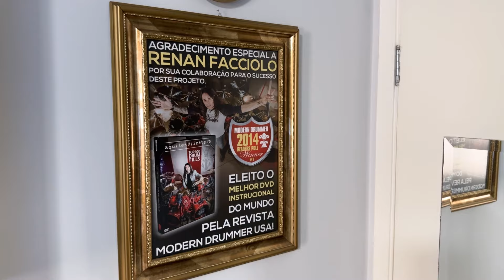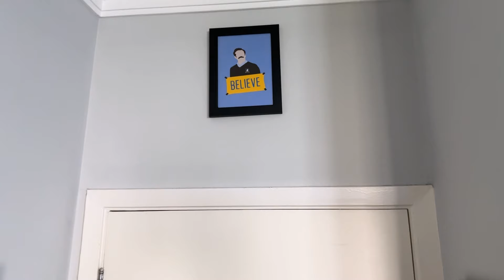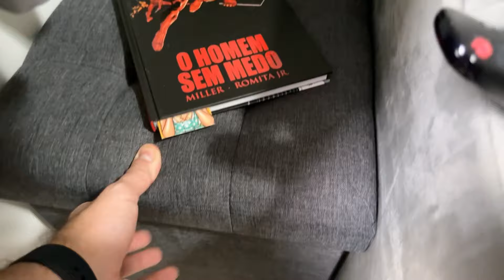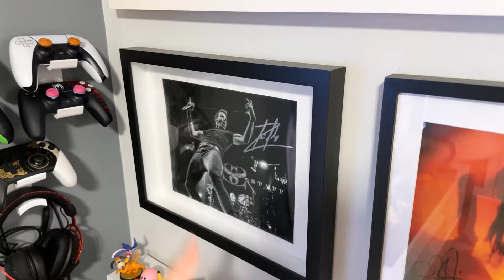TOUR NO MEU QUARTO GAMER + HOME OFFICE (Atualizado 2024): Idéias e Inspiração pro seu Ambiente!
Neste vídeo: UM TOUR PELO MEU QUARTO GAMER + HOME OFFICE!
Um lugar onde eu jogo os meus games, guardo os meus colecionáveis e edito o meu trabalho como fotógrafo.

CAPÍTULOS:
00:00 INTRO
00:49 ENTRADA + APRESENTAÇÃO
01:16 QUADROS E DECORAÇÃO MOTIVACIONAIS
02:19 FUNKO POP!
04:25 QUADROS DE GAMES
04:58 QUADRO HOMER SIMPSON (Abridor de Garrafa)
05:18 MEU NOVA SOFÁ RECLINÁVEL (1.90m)
06:56 VOLANTE LOGITECH / GUITARRA GUITAR HERO
07:02 PUFF BAÚ (Organização)
07:35 DECORAÇÃO, AMIIBOS E CONTROLES NA PAREDE
10:19 TV, SOUNDBAR, SETUP GAMER E RACK COMPLETO
12:27 IRON STUDIOS
13:12 LEGO SIMPSONS
13:56 GAVETAS COM CONTROLES E ACESSÓRIOS
15:20 O MEU HOME OFFICE (Mac Mini + Monitor Benq)
19:10 COLEÇÃO DE LEGO (Friends + Seinfeld)
19:46 COLECIONÁVEIS GAMER
20:32 MINHA CADEIRA OFFICE
20:48 COLEÇÃO DE LIVROS + NOSTALGIA
23:21 COLECIONÁVEIS VARIADOS + LEGO THE OFFICE
24:20 MEUS EQUIPAMENTOS DE FOTOGRAFIA
25:18 GAVETAS VARIADAS
26:25 JOGOS PS3
26:46 JOGOS PS5, PS4 E XBOX SERIES
27:21 ACESSÓRIOS NINTENDO SWITCH
27:48 COLEÇÃO E JOGOS NINTENDO 64
28:47 UMA GERAL NO QUARTO GAMER
29:08 FINAL / DESPEDIDA